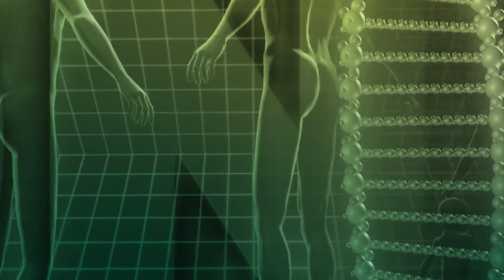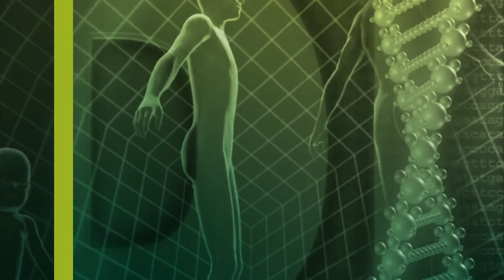Unsere kollektive Fehlsicht auf Viren und Erkrankungen | Dr. med. Simon Feldhaus | QS24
Die heutzutage länger gängige Praxis in der Medizin ist der Fokus darauf, eine Krankheit zu behandeln. Aber – eigentlich müsste die Sichtweise doch auf die Erhaltung der Gesundheit fokussiert werden. Denn daraus ergibt sich ganz andere Perspektiven und Sichtweisen auch auf Viren und / oder auf eine Erkrankung.

▬ Zu Gast ▬▬▬▬▬▬▬▬▬▬▬▬▬▬▬▬▬
Dr. med. Simon Feldhaus
Moderation: Alexander Glogg
Sendungsnummer: Nhol_200507-S2

Paramed AG
Ambulatorium für Komplementärmedizin
Haldenstrasse 1
CH-6340 Baar